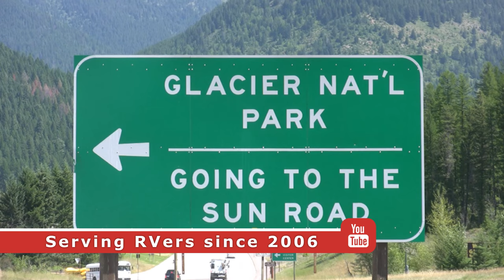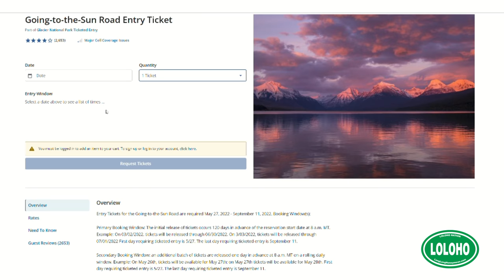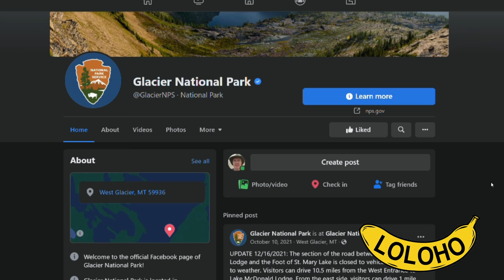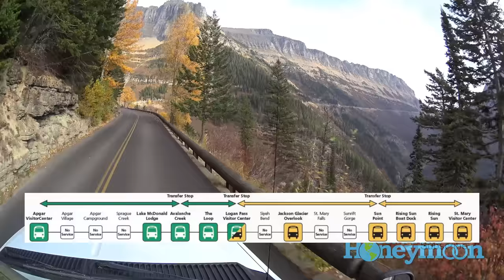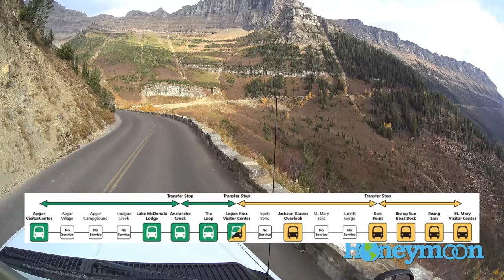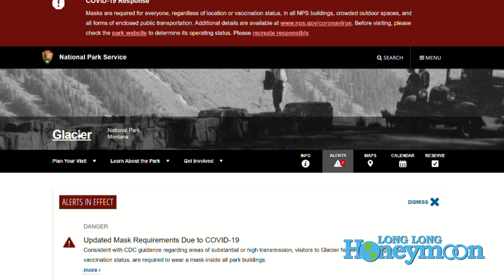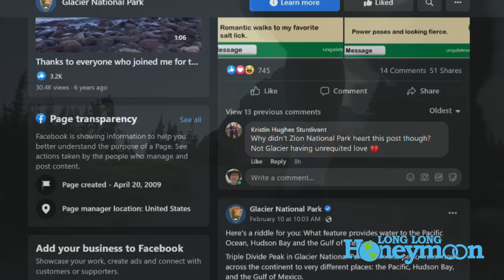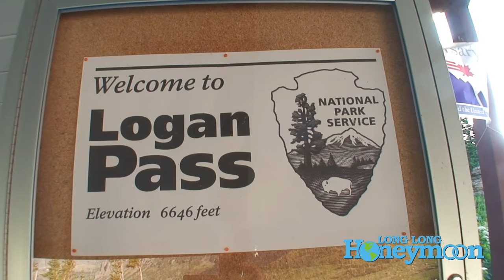Glacier National Park -- What's NEW!